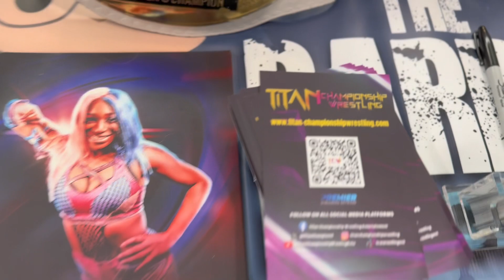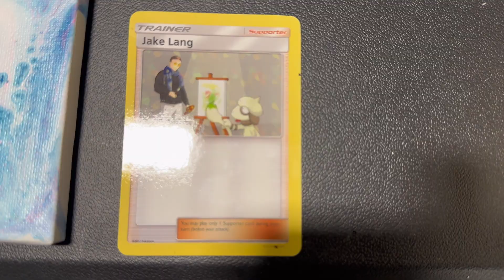Vlog Interaction The Big Storm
Papa Denk Goes To The Big Event Ny & VPW I Interact With Pj Savage,Tiffani Avatar,Ryan Peterson,Camron Branae,Jay OutKast,Jake Lang,Mr Poppintwist ,JJ Doze,Dezmond Cole,The Even Stevens ,Stephen Azure,Steve Sommerset,Tristian Kyle,Will Straus,Ciara,Breanna, The Rat Bastards,Adam Kirkland,Zander Torres